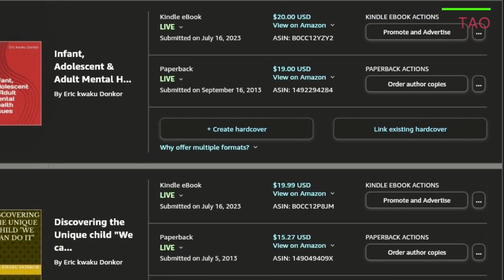LORD CHIEF JUSTICE OF ENGLAND & WALES IAN BURNETT IS HAPPY WITH THE CAMERAS IN COURT